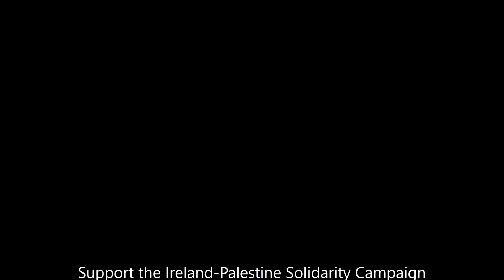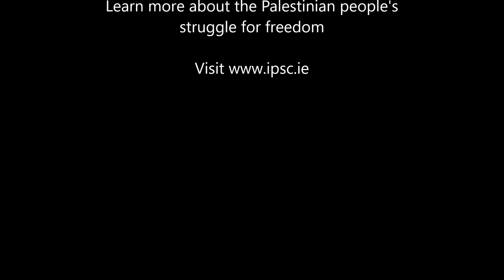International Women's Day 2018 - Richmond Barracks, Dublin, Ireland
Ireland-Palestine Solidarity Campaign (IPSC) Chairperson Fatin Al Tamimi was a speaker alongside the President of Ireland Michael D. Higgins, author Nell Regan, the indomitable community workers Rita Fegan and Fidelma Bonass at an International Women’s Day event in Richmond Barracks, organised by the St. Michaels Estate Family Resource Centre.